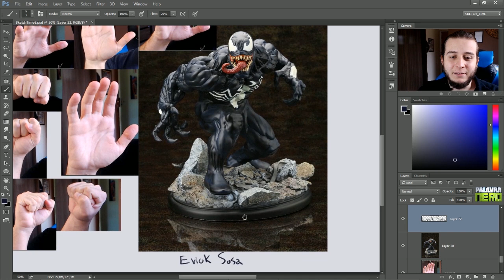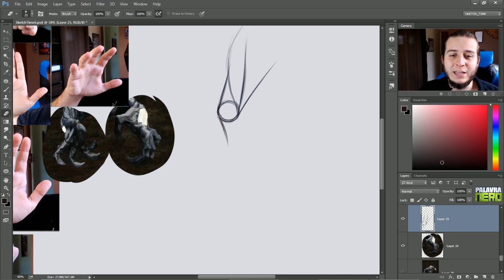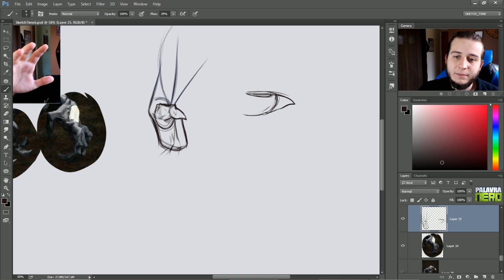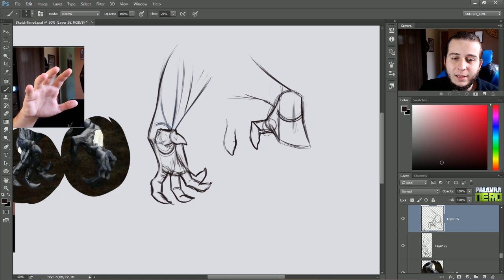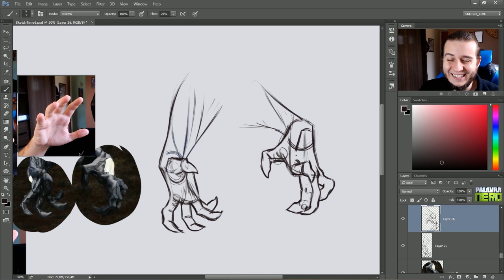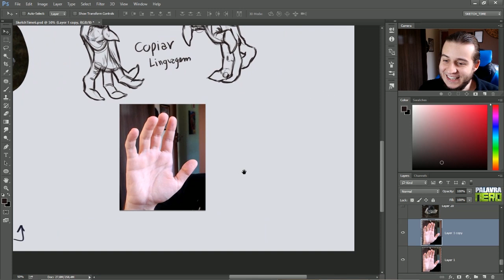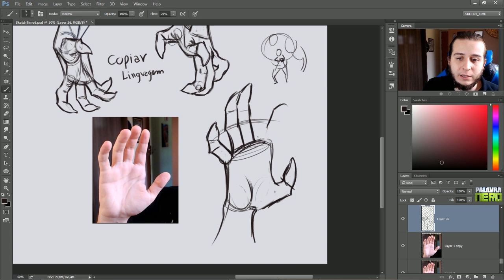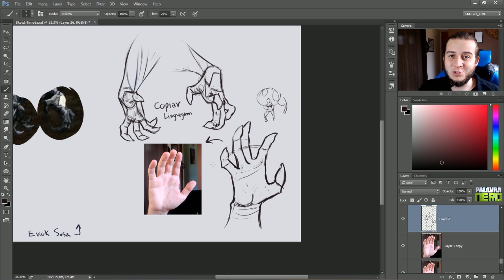COMO DESENHAR MÃOS DO MAL - SKETCHTIME #6